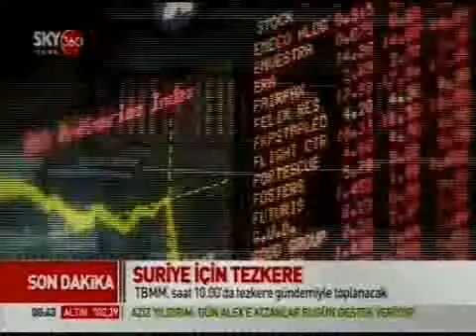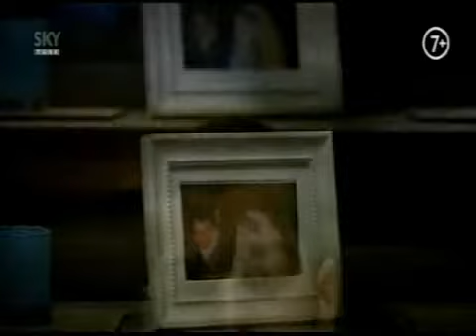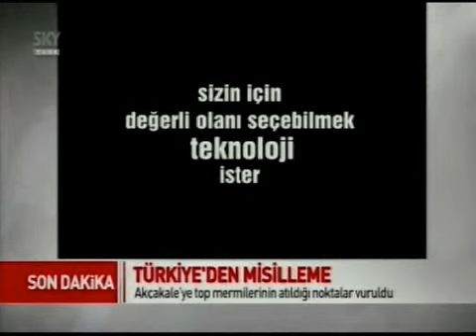Yrd.Doç.Dr.Ahmet K. Han & SKYTürk 360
SKYTürk 360 - Yrd.Doç.Dr.Ahmet K. Han

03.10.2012